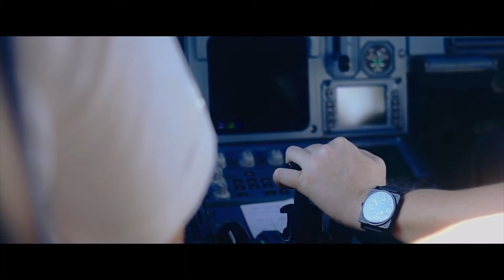Creator of the Week | Rides in the City | Skateboarding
Creator of the Week!

No team, no budget, but a truly beautiful skateboarding film in the end. Fully shot in the historic film city of Cannes, France. Sit back & enjoy!

Congrats to this week $1000 voucher winner. Share your best photo/video to win too